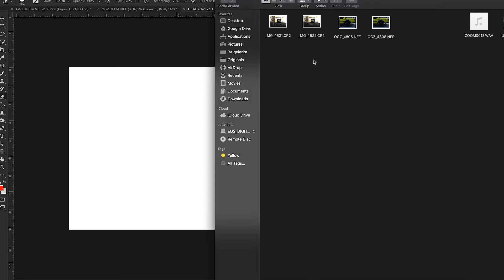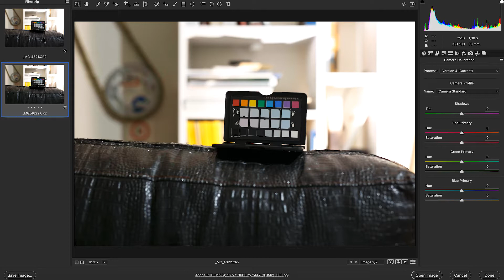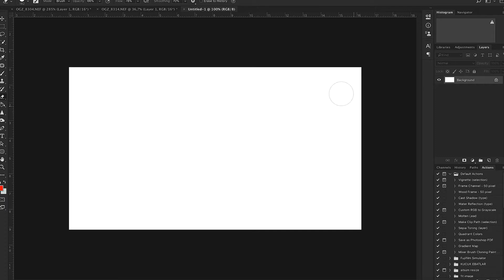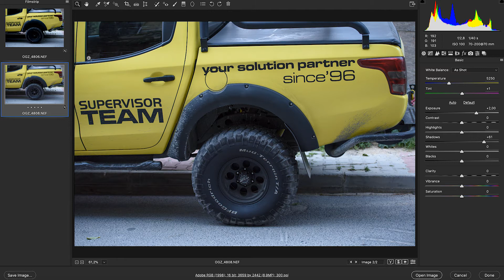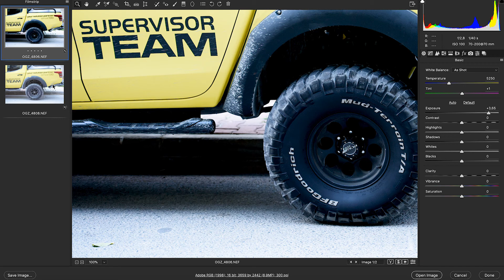Düşük Çözünürlükte RAW Çekmeli mi? Raw vs SRAW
RAW görüntü çekerken artık markalar düşük çözünürlükte M ve S boyutlarda seçenek sunuyor.

Peki düşük çözünürlükte RAW görüntüler ne kadar efektif?